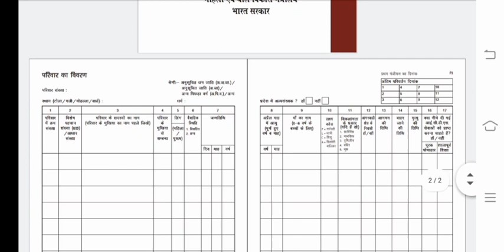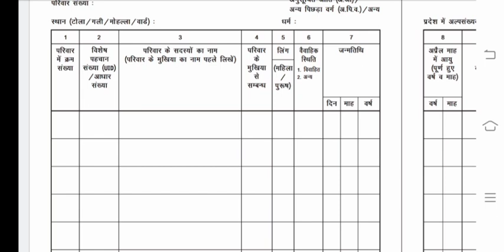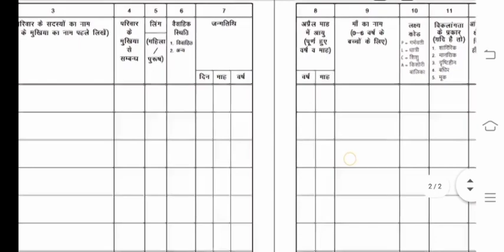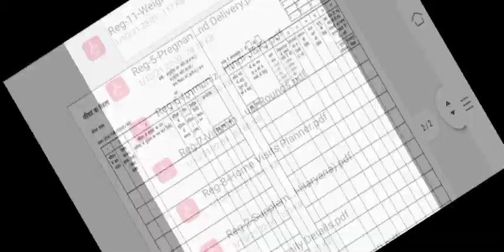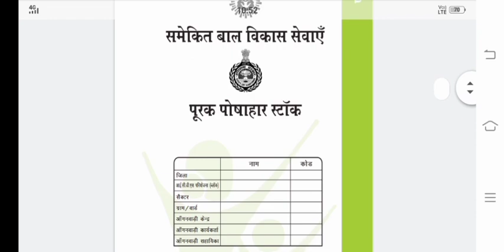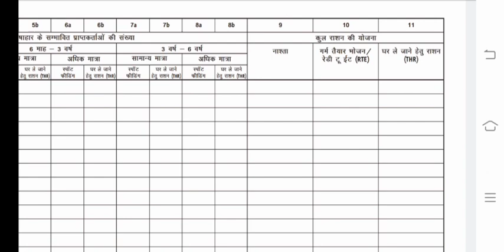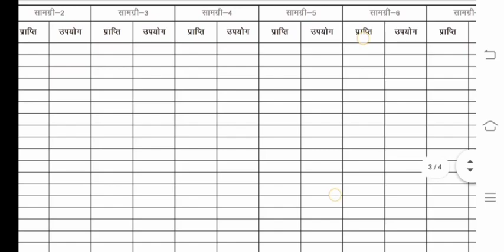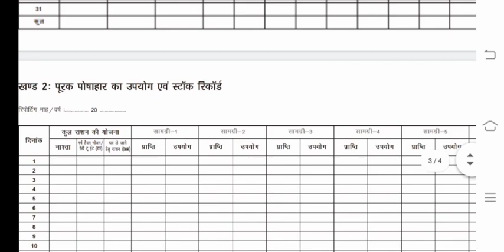पंजी नं 1 और पंजी नं 2 को कैसे भरें | आंगनवाड़ी नया रजिस्टर 2021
kaise bhare panji no.1 aur panji no 2 ko